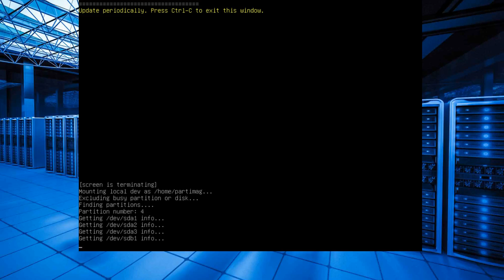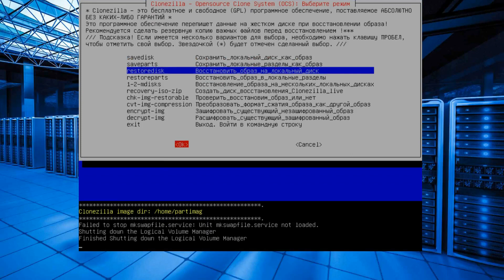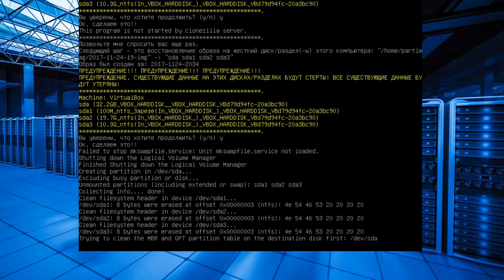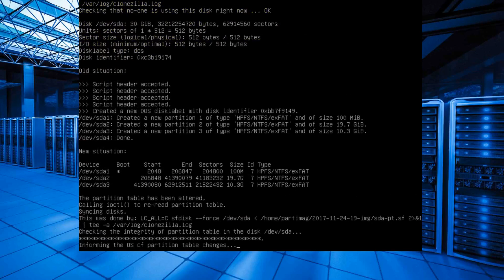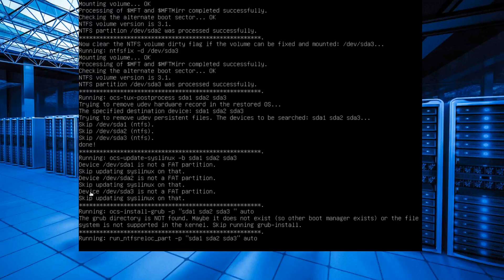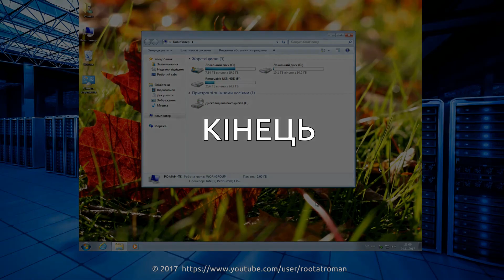Робота з Clonezilla LiveCD. Частина 2. Розгортання образу HDD/SSD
Відеоурок "Просте клонування розділів жорсткого диску на змінний носій з допомогою Clonezilla LiveCD". Буде корисно системним адміністраторам, які обслуговують комп'ютерні класи, великі офіси, медіатеки, автоматизовані робочі місця, тощо. Для створення однотипних серверів цей спосіб теж чудово підходить.Слід пам'ятати, що копіювання статичних мережевих налаштувань може призвести до проблем у вашій локальної мережі!
У випадку з OC Windows, іншими ОС і ПЗ, що вимагають активації ліцензійним ключем краще проводити активацію кожної копії після клонування.

У першій частині розглянуто процес клонування жорсткого диску в образ